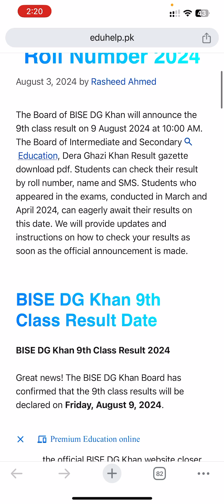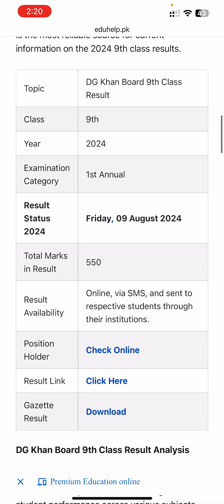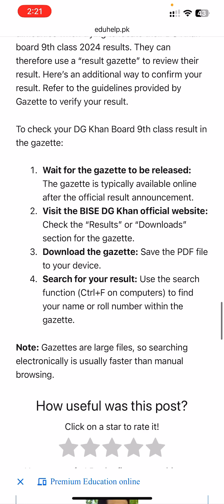BISE DG Khan 9th Class Result 2024 Announced | DG Khan Board Gazette pdf download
The Board of DG Khan will officially announce the 9th class result on 9 August 2024 at 10:00 AM. BISE DG Khan Board of Intermediate and Secondary Education Ninth Class Result 2024 gazette download pdf. 9th Class Result BISE Dg Khan Board by roll number, name and SMS.

How can I check my 9th class result of DG Khan Board?
How to check 9th class result?
BISE DG Khan 9th Result
BISE DG Khan 10th Result 2024
BISE DG Khan 9th Result 2024 Date
DG Khan Board 9th class result check by roll number
Bise dg khan result 10th
BISE DG Khan Roll No slip 9th
BISE DG Khan Roll No Slip 2nd year
Online roll no slip bise dg Khan 2024 10th result
bise dg khan board 9th class result gazette
Bise dg khan board 9th class result gazette pdf download
Bise dg khan board 9th class result gazette pdf
DG Khan Board 9th class result check by roll number online
BISE DG Khan 9th result 2024
Bise dg khan board 9th class result gazette 2023